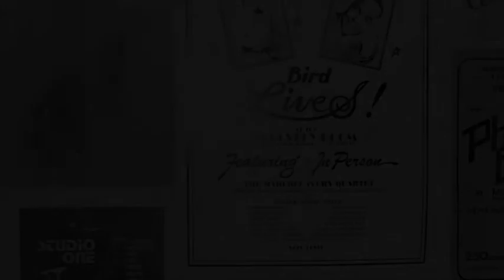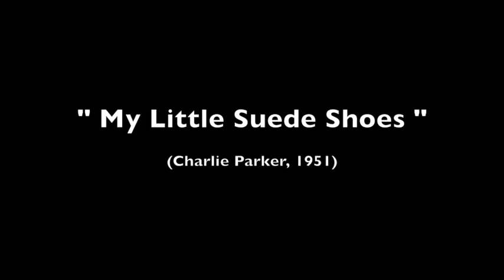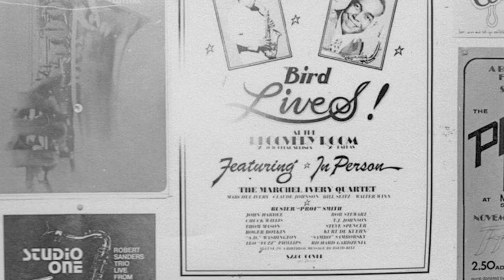Marchel Ivery "My Little Suede Shoes" (1978)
Marchel Ivery, tenor sax
Louis Hubert, baritone sax
Chuck Willis, trumpet
Roger Boykin, piano
Charles Scott, bass
W. A. Richardson, drums

The Recovery Room was at 4036 Cedar Springs in Dallas' Oak Lawn neighborhood. In addition to being somewhat of a Mecca for local jazz musicians and listeners, it wasn't unusual for nationally known players who happened to be touring in the area to drop by and listen or, more often than not, sit in. The "Bird Lives" jazz festival was organized by club owners Bill and Jeanie Donnelly (every August on the weekend nearest to Charlie Parker's birthday) and fronted by the Marchel Ivery Quartet house band. Although promoted as a tribute to Parker, it was really just an excuse to get everyone together for a party and no-holds-barred jam session. This recording is from Friday, August 25, 1978. The photos are of The Recovery Room and "Bird Lives" events from 1977 to 1983.